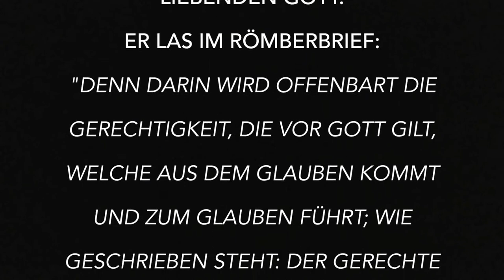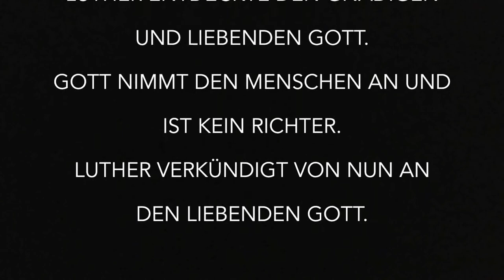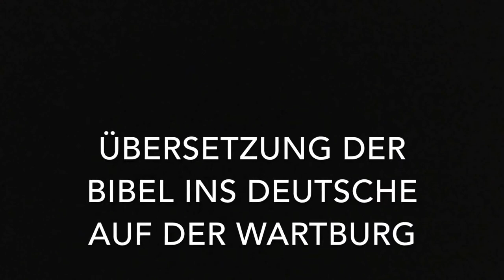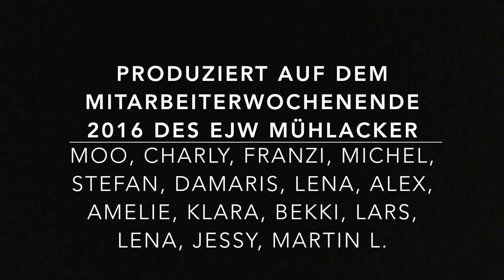Martin Luthers Leben und Wirken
Trickfilm im Rahmen der Ausstellung "Es begann mit Luther" des Evangelischen Kirchenbezirks Mühlacker